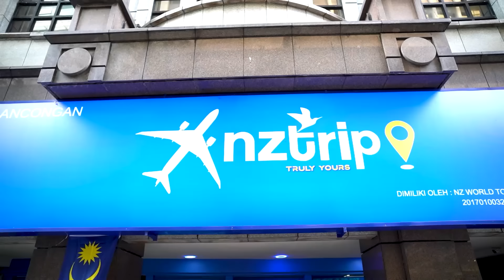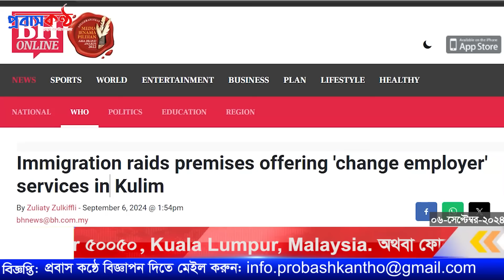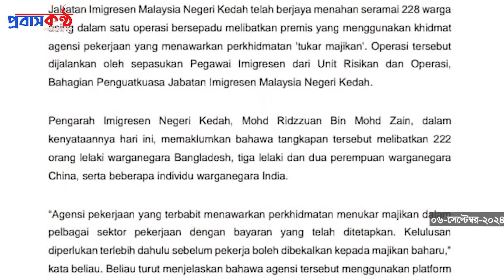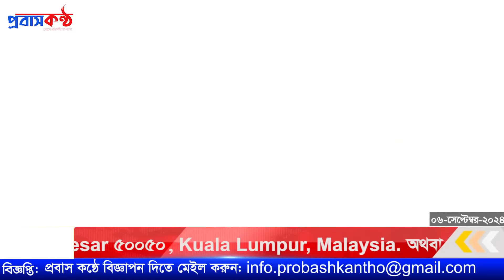মালয়েশিয়য় ইমিগ্রেশনের একক অপারেসিতে ২ শতাধিক বাংলাদেশি আটক।